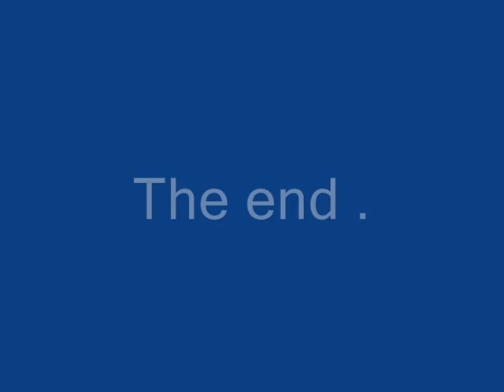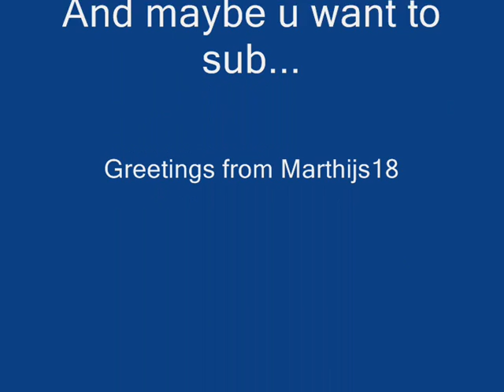[BTS] Left 4 dead - Back to School - Custom Campaign - Mission 3 - part 2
Custom Campaign
Playing on a Modded server.
Campaign points : 7.0/10.0

Watch other mission 1 & 2 too.

Greetings.

Vaagmens18